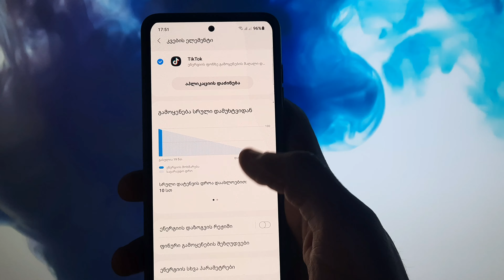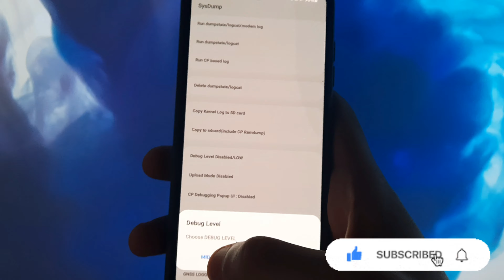როგორ გავზარდოთ ელემენტის ხანგრძლივობა Samsung Galaxy-ზე